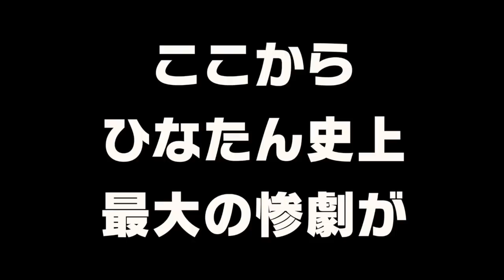【ひなたん】仲間が増えたよ！初登場はいきなり百味ビーンズに挑戦！